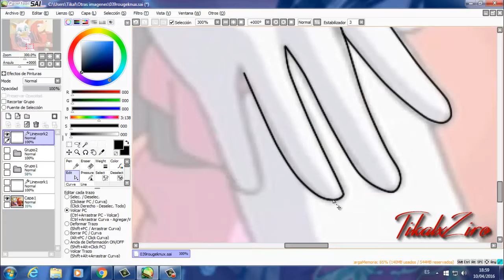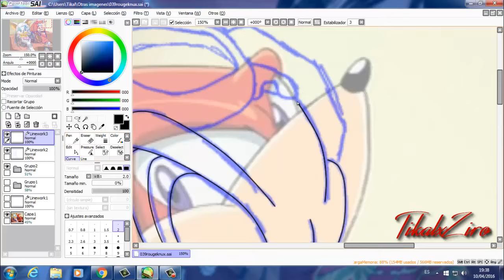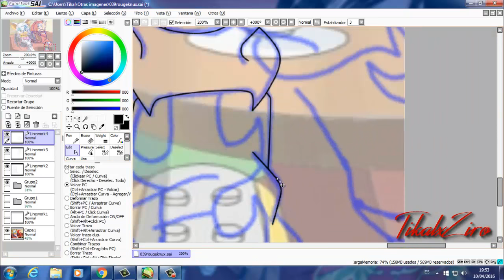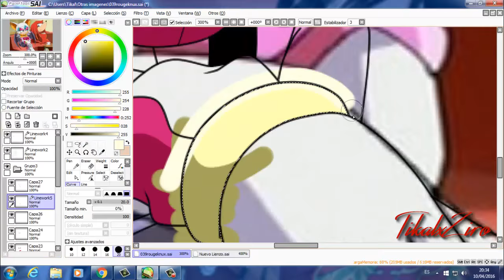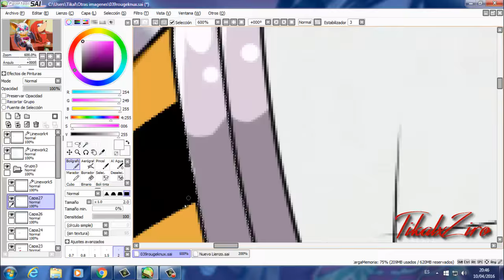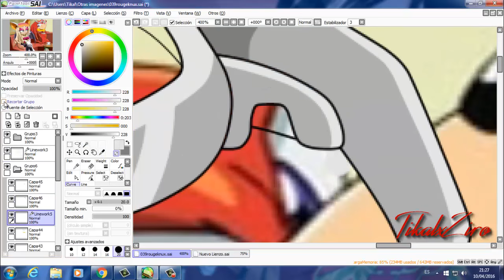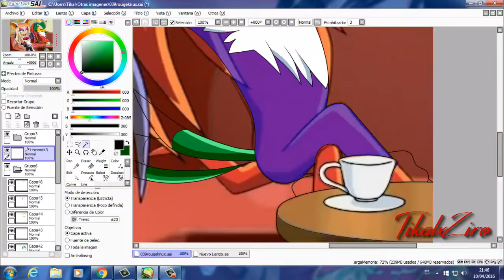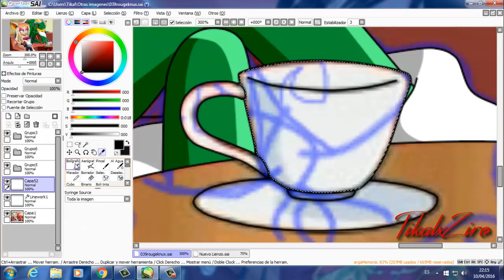Recoloring Rouge and Knuckles to Neon and Jet [Gift]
LEER DESCRIPCIÓN

Espero que te guste x3

Songs:
Nightcore - Sonic Speed Riders (Sonic Riders) [Intro]
Nightcore - Free (Sonic Free Riders)
Nightcore - Catch Me If You Can (Sonic Riders) [Theme Babylon Rouges]